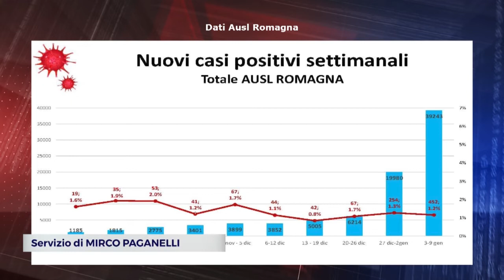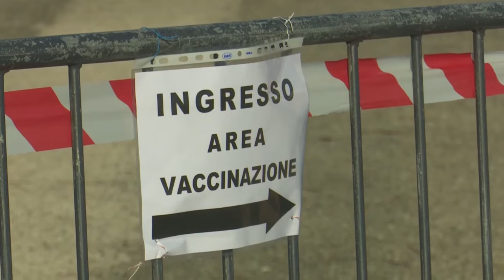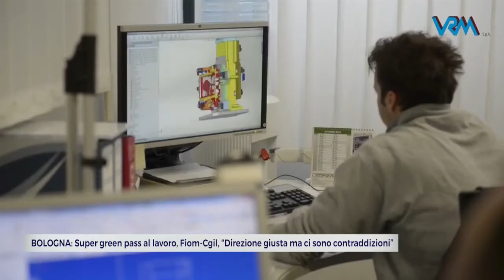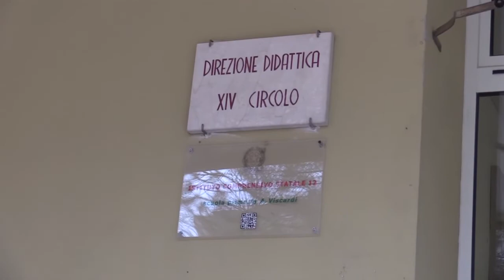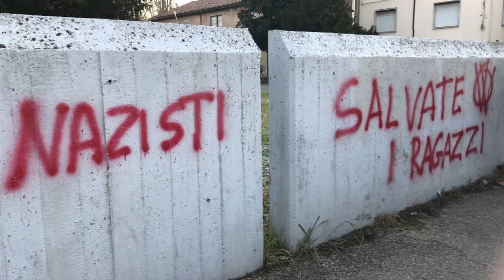09 TALK 24 MAGAZINE del 13/01/2022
Talk24 Magazine del 13/01/2022